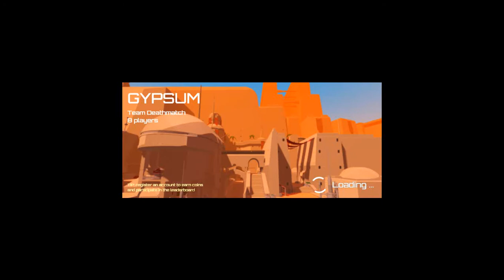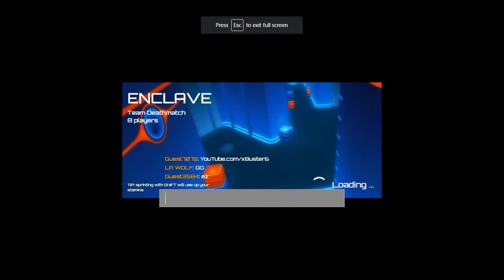Ev.io [HTML5] Gameplay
Gameplay of Ev.io, a video game for the HTML5 gaming platform.